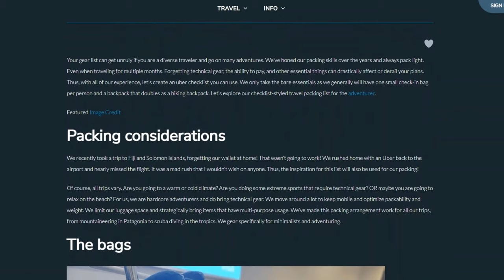Ultimate Guide to Efficient Travel Packing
As a seasoned world traveler, I've mastered the art of efficient travel packing and I'm
excited to share my Ultimate Guide to Efficient Travel Packing with you. This video is
packed with my best packing strategies, tips, and hacks to help you pack for your world
trip like a pro. Learn from my experiences on how to pack efficiently, the most efficient
way to pack clothes, and other essential travel tips. Whether it's your first trip or you're a
seasoned explorer, my advice will streamline your packing process, making it easier,
quicker, and more efficient. Join me as we tackle the challenge of packing effectively,
ensuring you're fully prepared for your next adventure.

Links:
Our Reddit Community

Chapters:
0:00 Introduction
1:31 Tip - Using a packing list
4:29 Tip - Luggage considerations
6:24 Tip - Protect your bag
8:40 Tip - Using a sling bag
9:24 Tip - How we pack
14:29 Tip - Luggage tags
16:05 Tip - Using a backpack for carryon
21:45 Tip - Prefer to pack light